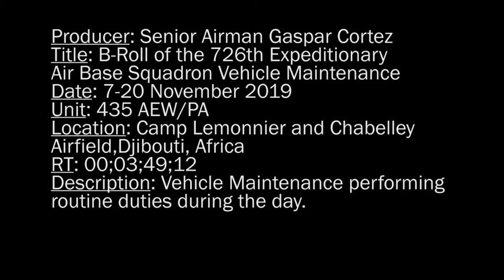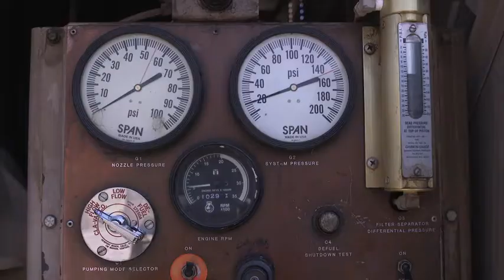B-Roll Vehicle Maintenance (2019) 🇺🇸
🔴 [Author]:
Video by Senior Airman Gaspar Cortez

🔴 [Unit]:
435th Air Expeditionary Wing Public Affairs

🔴 [Location]:
Chabelley Airfield, Djibouti

🔴 [Description]:
B-Roll of the 726th Expeditionary Air Base Squadron Vehicle Maintenance team at Camp Lemonnier and Chabelley Airfield, Djibouti.

🔴 [Tags]:
Vehicle, oil, Expeditionary, Air Base, Camp Lemonnier, fix, Maintenance, Chabelley, 726th, EABS

🔴 [VIRIN]:
191114-F-EJ253-001